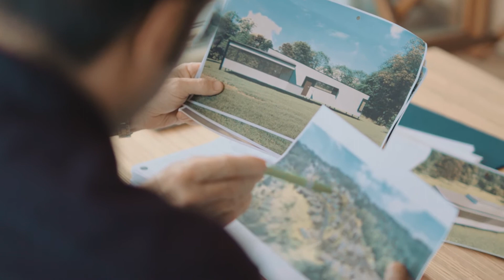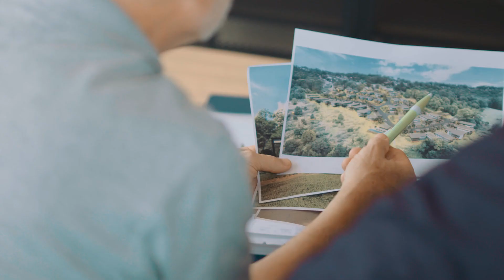Matt Abbasi - Griffith Industry Mentoring Program Success Stories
Griffith Industry Mentoring Program Success Stories

Learn more about how the Industry Mentoring Program is helping students from all disciplines to explore and expand their industry knowledge and connections through the Griffith Industry Mentoring Program.  In this video we meet Architect Mentor, Christian Skou and PhD Candidate, Matt Abbasi and will hear how they benefitted from working together during one of the Industry Mentoring sessions.